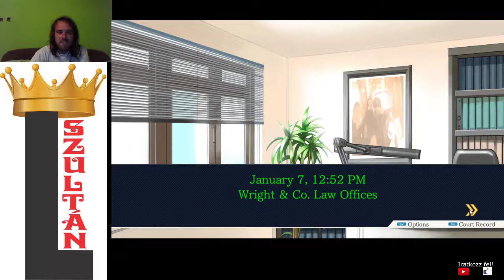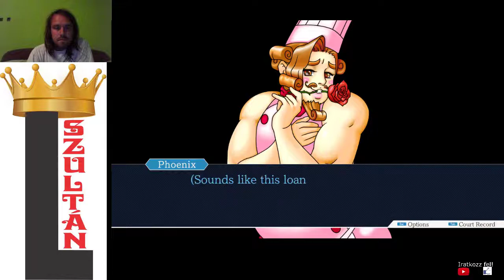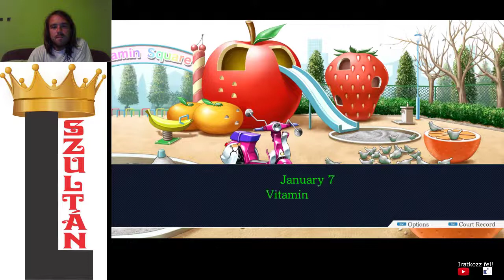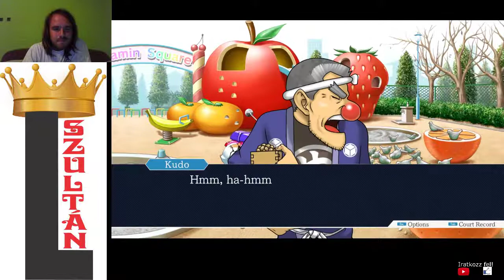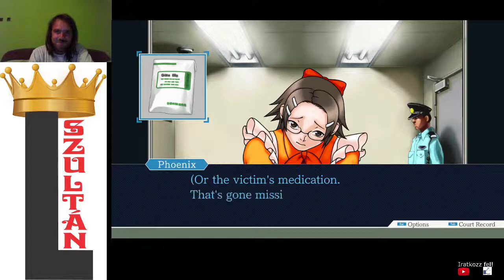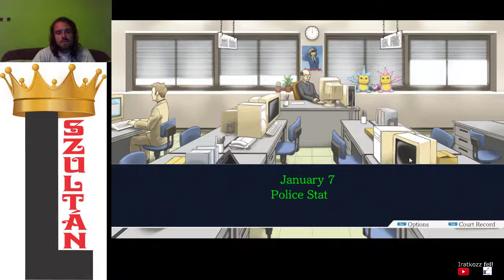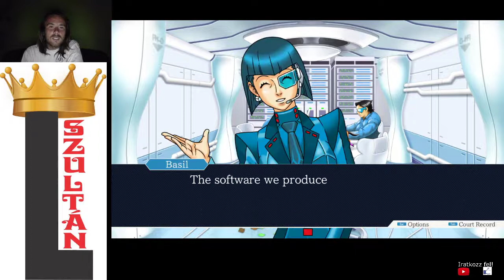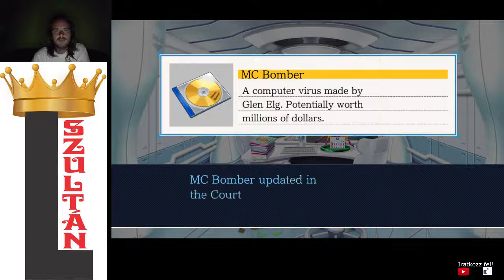AZ ÁL-PHOENIX ÜVÖLTÉSE PW: AA - Trials and Tribulations 3. epizód 2. nyomozás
Furio de Tigre az ál-Phoenix, aki erős hangon üvöltözik a célpont, akit le kell majd buktatni mérgezésért, árulásért és ügyvéd álcázásért.